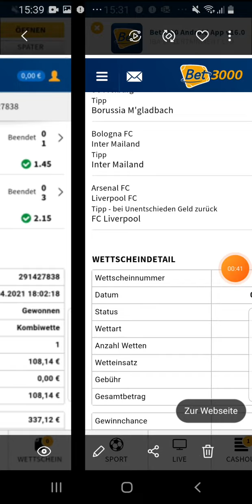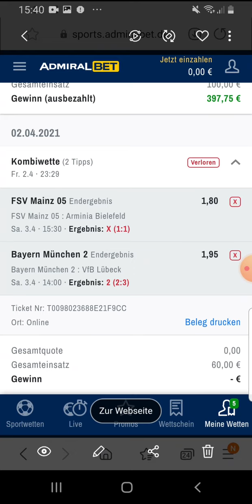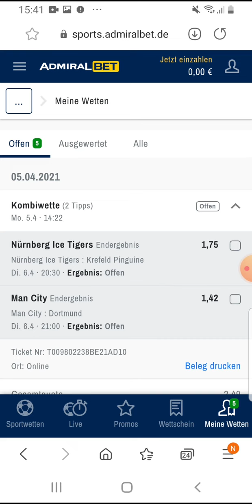🤑KWH-Sportwetten Auswertung vom Wochenende Plus neuer Tippschein 🤑⚽️